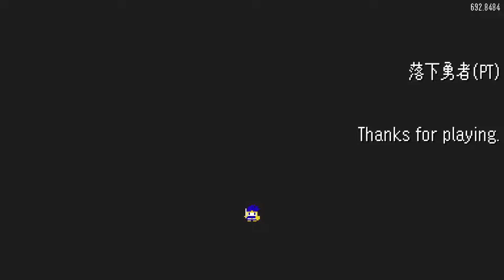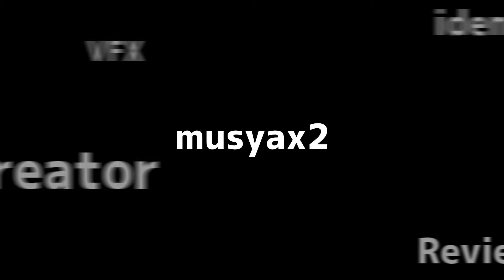見た目からは想像できない登山系RPG【登山勇者】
これは視覚的にみても予想外でーす